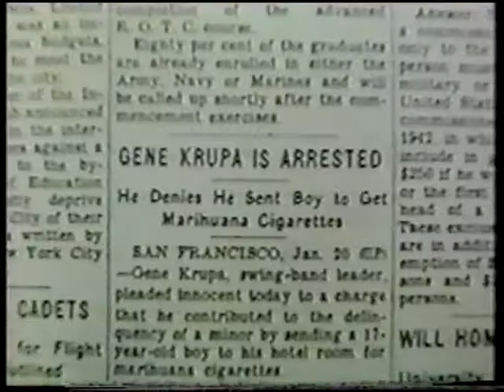Gene Krupa and Papa Joe Jones part 2/3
Gene and Papa Joe talk about mentors,technique,luck and drums.
A very rare interview that shows Papa Joe at Frank Ippolitoe's Professional Percussion Center and Gene at home in his Yonkers drum room.